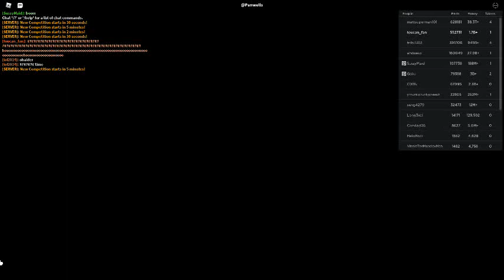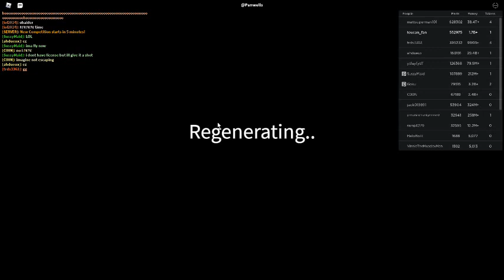Russia Car Crash Compilation 9719